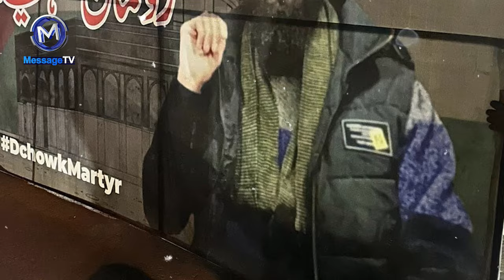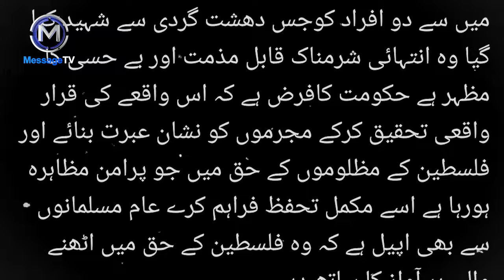Two killed in Gaza solidarity protest in Islamabad! What is happening in Pakistan? سب بول اٹھے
غزہ کے حق میں آواز اٹھانا پاکستان میں جرم بن گیا
پر امان مظاہرین پر گاڑی چڑھا دی ، دو نوجوان شہید
گاڑی کس کی تھی ، کون چلا رہا تھا ؟ سینئٹر مشتاق احمد خان کے اہم انکشافات
شیخ الاسلام مفتی تقی عثمانی ، سینئر صحافی حامد میر اور علامہ ہشام الہیٰ ظہیر بھی بول اٹھے